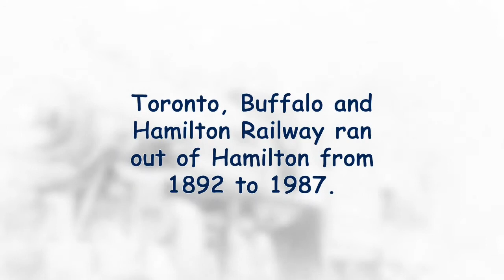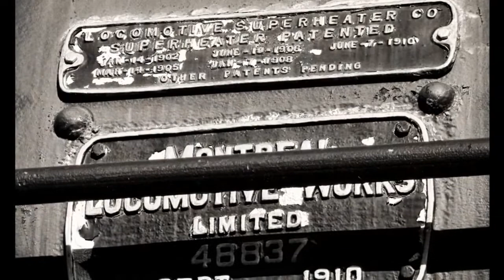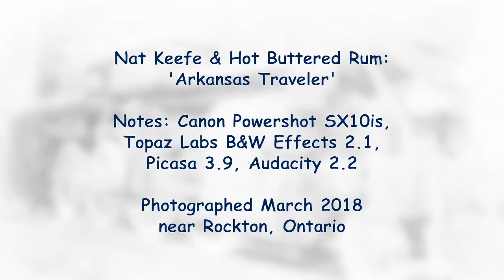TH&B 1910 Steam Locomotive #103, Westfield Heritage Village Canada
Nat Keefe’s country fiddle accompanies this walk-around look at the Toronto, Hamilton and Buffalo Railway’s 2-8-0 steam locomotive #103, built at the Montreal Locomotive Works in September 1910, and which built several hundred of this design until 1914. A reliable workhorse, this coal-burning ‘Consolidation’ series locomotive was employed throughout North America from the 1870s to 1920s, with some later converted to burn oil.